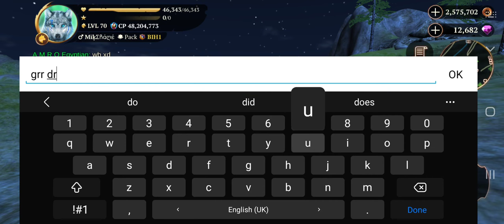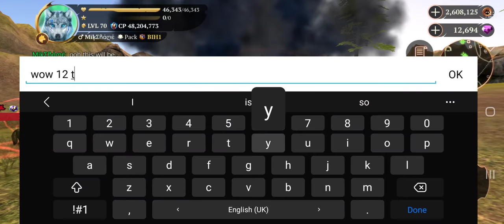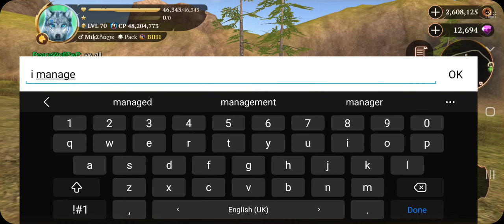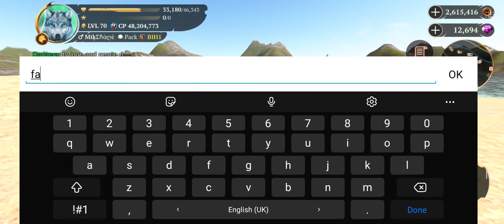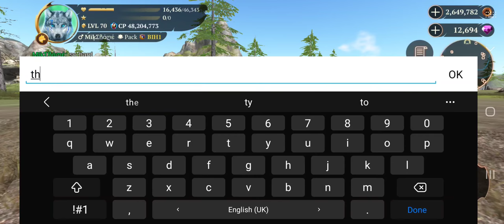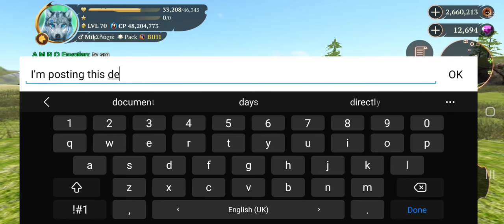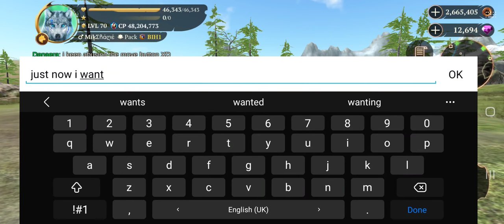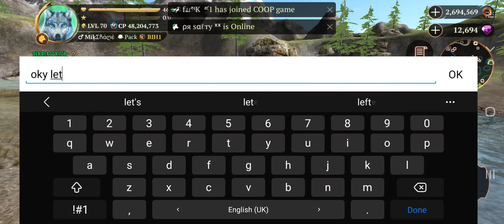The Wolf game, my drunk wolf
I was trying to play with left handed setup. Well.. I did something 🙃🍾🍺😵